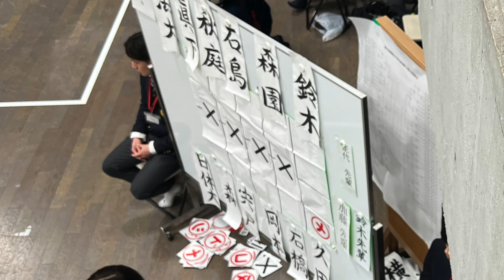準々決勝【法政大学×日本体育大学】1眞下×森・2秋庭×宍戸・3石島×岡本・4森園×石橋・5鈴木×久田【第25回関東女子学生剣道新人戦大会】令和6年/2024年11月17日東京武道館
第25回関東女子学生剣道新人戦大会
【2024年11月17日東京武道館】
大会結果詳細＆画像レポートはコチラ↓

【結果】
優勝　筑波大
二位　中央大
三位　東海大、日体大
ベスト8
東洋大、国際武道大、法政大、早稲田大